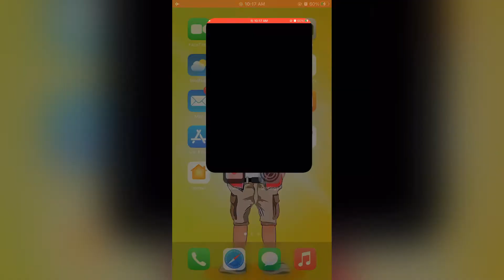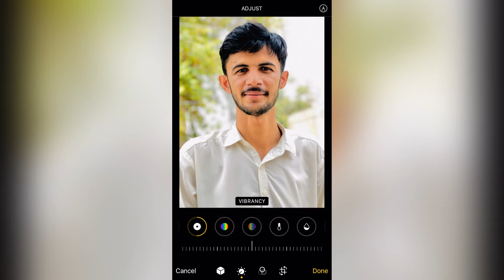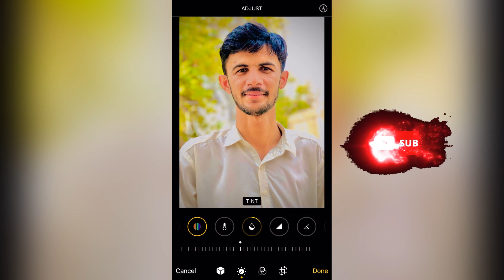iPhone 13 Pro Max Editing iphone vivid filter editing iphone 12 pro max NSB Pictures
iPhone jaisi editing android me kaise karain iphone filter use in mobile vivid filter how to use iphone

iphone main photo editing
Iphone Editing app
Best app for editing for iPhone
Best camera setting for iPhone
Best Photoshoot
Best pro editing

iPhone 13pro max camera review video ultra cinematic review test unboxing 13 model full future first review

How to add custom filters in VN app 🔥 For Reels Video or Tiktok 😳 VN Video Editor,
Iphone Video Effect In Android Mobile || Video Editing Like IPhone ||
vn video editor full tutorial,
vn video editor filters download,
video editing kinemaster, reels video editing iphone, reels video editing alight motion, reels video editing app for android, best video editing app,
vn video editor kaise download kare,
vn video editor ki id kaise banaye,
vn video editor ko kaise use kare,
vn video editor light effects,
vn video editor me video save kaise karer Grading tutorial, cinematic Colour grading in premiere pro, kinemaster colour grading tutorial, Best Video editing app for youtube video, Cinematic Video editing, color grading, how to COLOR GRADE Videos in android, cinematic COLOR correction in Android, Colour grading tutorial, Professional video editing in kinemaster, mobile video editing, vivacut pro,
Iphone video editing app, Iphone sey video editing kaise kare, Video editing in iphone, IPhone 7 Plus video editing,
reels video editing kinemaster,
reels video editing iphone,
reels video editing alight motion,
reels video editing app for android,

vivid filter for iPhone iPad Android iPhone 12 Pro Max | NSB Pictures iPhone Editz Vivid Effect 2021 Vivid Effect vivid vivid filter for Android Android main iphone jaisy editing kaise karain

Best Free Photo Editing App For iPhone, iPad & Android Autodesk iPhone Vivid Filter for Android 2021

Iphone jaisy photo editing kaise karain Android me

Slow fast motion video editing | slow motion video kaise banaye | video editing | iphone 12 pro max Iphone 13

Vivid effect for Android
Vivid photo editing iphone 12 pro max
Android vivid filter
Iphone vivd filter for Android
Best video editing app for iphone
iphone editing app
iphone sunlight photo editing
Iphone sunshine vide editing
TikTok sunlight vide editing
Tiktok sunshine video kese banaye
TikTok sunlight video kese banaye

iphone camera setting for beginners iphone 6 6s 6plus 6splus 7 7plus 8 8plus x xsmax 11 11pro 12 12pro 12promax

ios iPhone Main photo editing kese karain Filters Effect kese lagain Dekhe video end tak skip mat kare Agar apko video passand aaye to like kar comment karna ma bhoolen or Subscribe lazmi karna me ap logon ke liye aisi videos hamesha laata rahuga inshaAllah 🙏🏻🤍